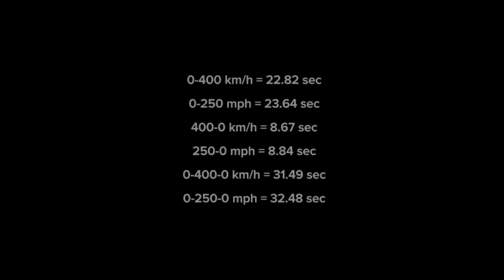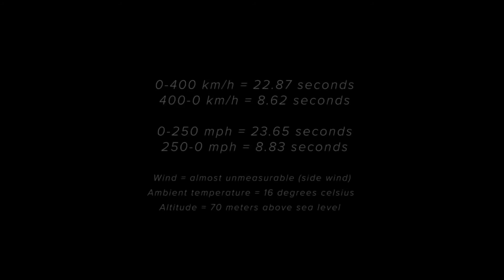Koenigsegg Regera 0-400-0 kph “0-250-0 mph” inside & outside footage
Koenigsegg Regera world record run at Rada airfield in Sweden brakes new world record 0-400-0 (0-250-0 mph) in just 31.49 seconds on Monday September 23, 2019 and today Oct 14th 2019 a view from the inside of the cabin when they achieved the record

Driver: Sonny Persson

I’m an 18-year-old car enthusiast living in San Diego. This is my life as a Photographer & Videographer